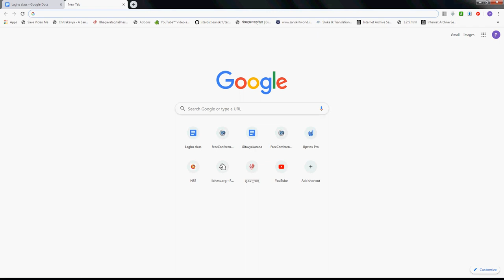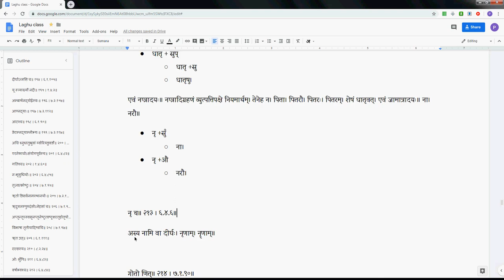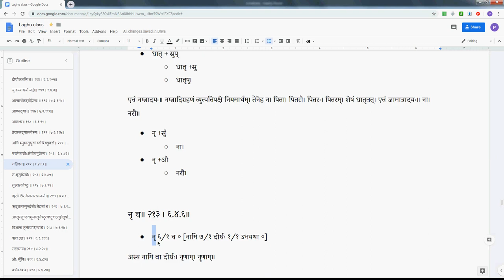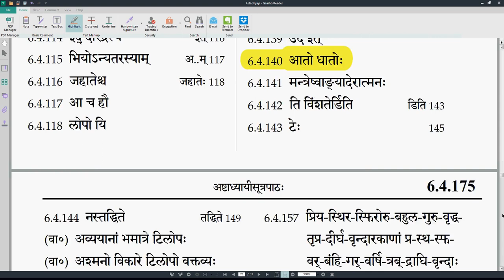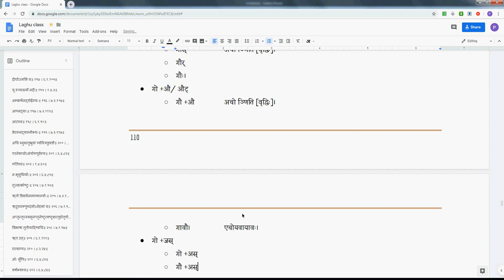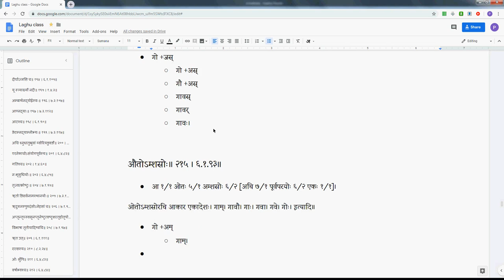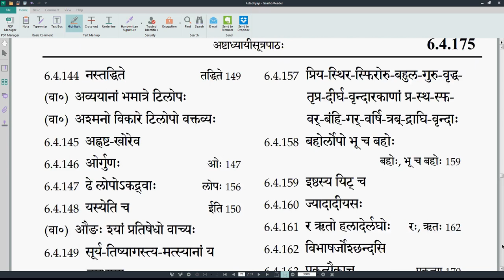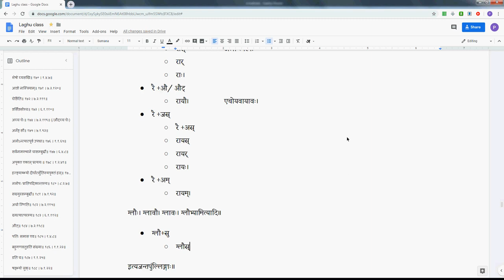LSK056 AjantaPullinga 20 2019 08 13 #62